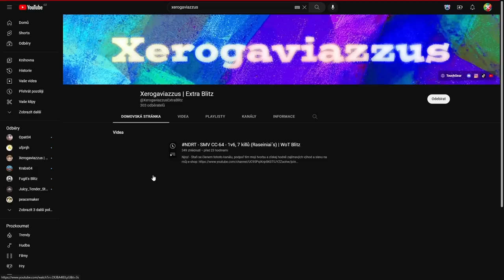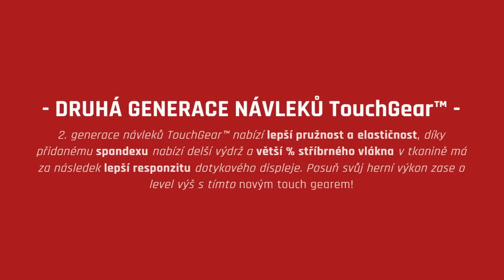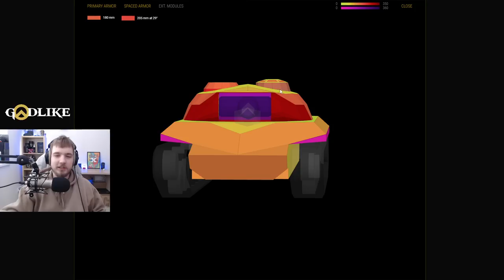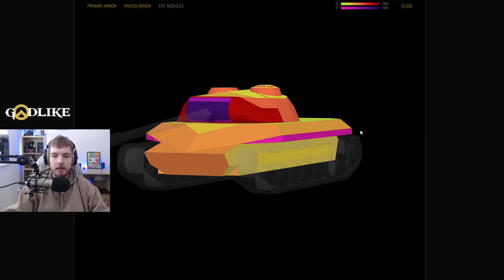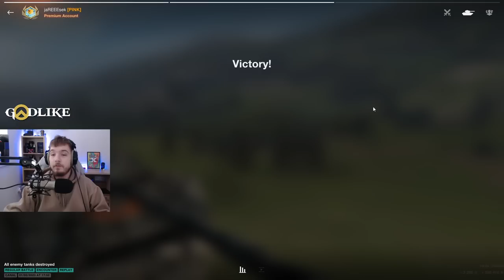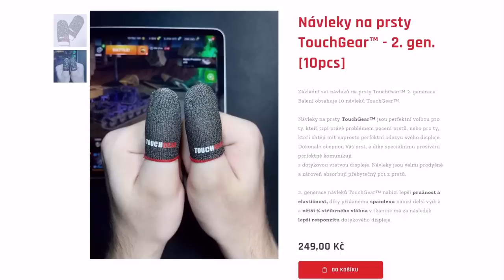WZ-111-5A Super Unicum Guide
Njoy!

Sponzoři iPadu:
Jiří K.
Pavel Kabát
Kuli Pikle
DRACULA
Tomáš Airy Kořistka
DiraxCz
Kloktator Broken
iTzkoblizek
Thomas Karasek
Iamkosik
agy12
Šam Pus
Henry32_2
Sun203
Pexindr
Scotom
misko torok
_EzGc
EzGc's second acc
ZaseEzgc
Lukáš Šust
Stanik34
Věrný Pes